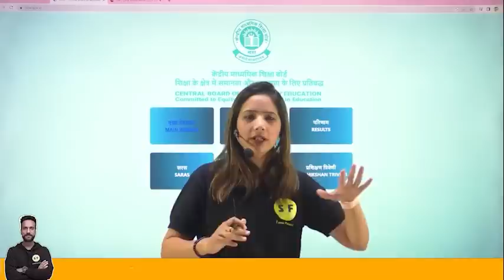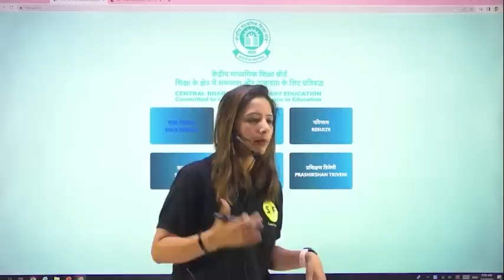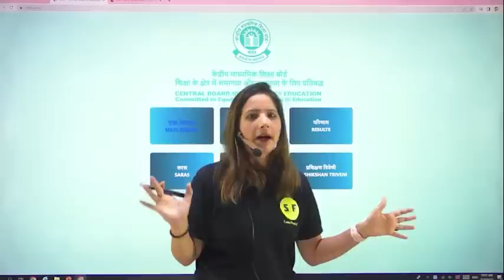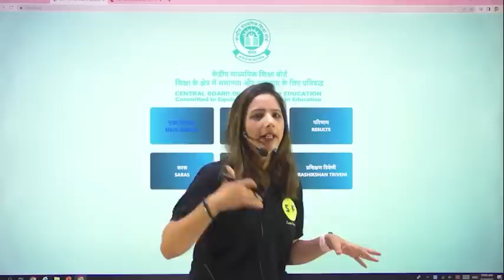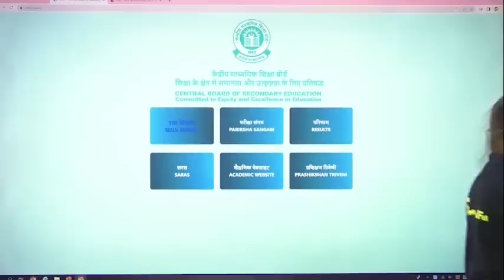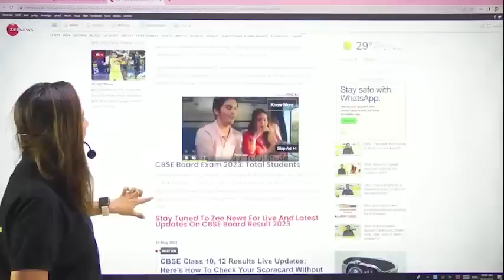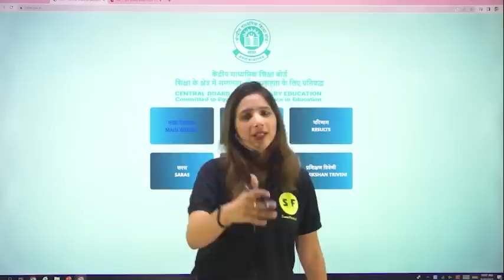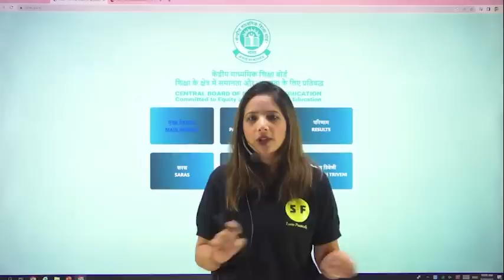CLASS 10TH ,12TH CBSE RESULT 2023 ? BREAKING NEWS CBSE CLASS 10TH , 12TH RESULT 2023 BY REEMA MAM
✅ Topper Batch Class 11th (Science)

Thanks ❤️